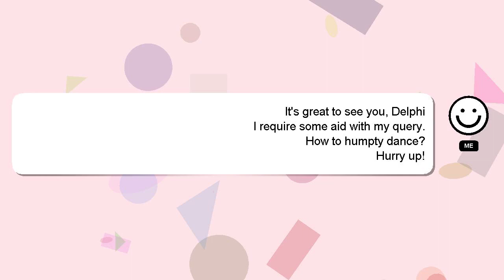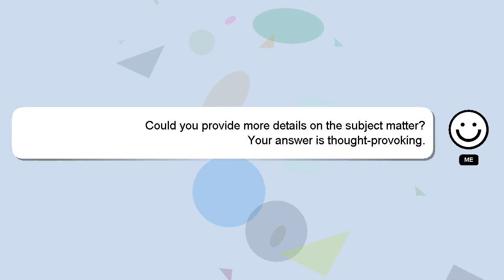How to humpty dance?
Allow me to introduce myself briefly, Nice to meet you, I am Delphi. I am willing to help you find the solutions to your questions. - How to humpty dance?

Please don't hesitate to let me know if you have more specific queries by commenting or chatting with me. Providing an answer will be acknowledged and appreciated with a 'heart' from me.

*2 What we are experimenting :*